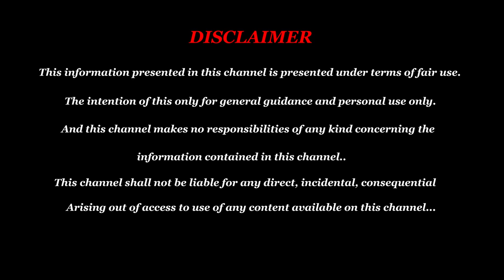தலைவிதியை மாற்றும் சித்தர்களின் நாடி சுவடிகள் | Nadi Jothidam | Agasthiyar Nadi Jothidam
தலைவிதியை மாற்றும் சித்தர்களின் நாடி சுவடிகள் | உங்களின் நல்ல நேரம் துவங்கிவிட்டது | Nadi Jothidam | Agasthiyar Nadi Jothidam

Jothida Rathna
N.M. Thiruchitrambalam
Sri Agathiya Gowsika Naadi Jothidam
B.O. 107, 18-C, Dynamic Flats,
9th Street, Nanganallur, Near Anjaneyar Temple,
Chennai - 600061